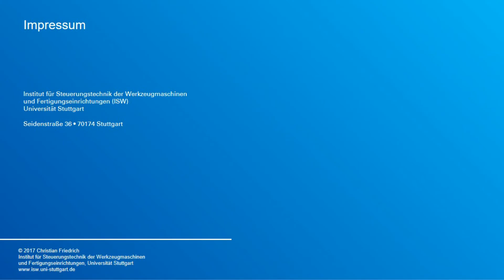Robotermanipulation - Beispiel Kühlschmierstoff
Robotermanipulationsfähigkeiten zur Automatisierung von Instandhaltungsaufgaben -
Anwendungsbeispiel Kühlschmierstoff